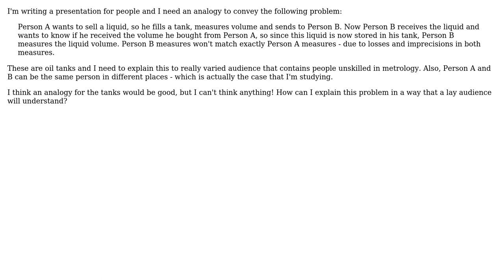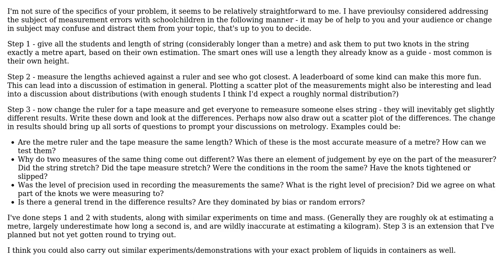Engineering: Communicating losses and imprecision in liquid measurement by analogy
With thanks & praise to God, and with thanks to the many people who have made this project possible! | Content (except music & images) licensed under CC BY-SA | Music | Images & others | With thanks to user welf user eri0o user Air and the Stack Exchange Network Trademarks are property of their respective owners. You are responsible for your own actions.